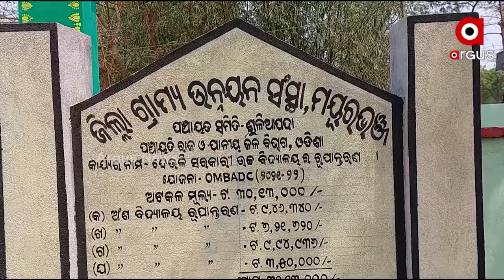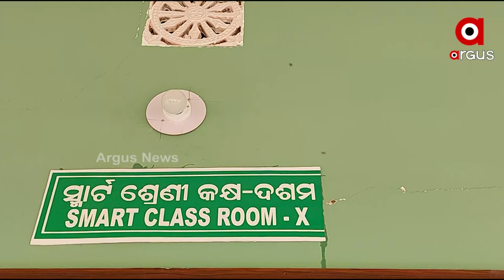ବିଦ୍ୟାଳୟ ନା ଯମାଳୟ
ସ୍ମାର୍ଟ ସ୍କୁଲ ଫାଟି ଆଁ । ଛାତ୍ରଛାତ୍ରୀଙ୍କ ଜୀବନକୁ ନେଇ ଖେଳ। ଠିକାଦାର ଓ ଅଧିକାରୀଙ୍କ ମଧୁଚନ୍ଦ୍ରିକାରେ ବଳି ପଡୁଛନ୍ତି ଛାତ୍ରଛାତ୍ରୀ।  ସ୍ମାର୍ଟ ସ୍କୁଲ କାମର ୧୫ ଦିନ ଯାଇନି ଏମିତିକା ସ୍ଥିତି ଦେଖିବାକୁ ମିଳିଛି। ପୁରୁଣା ଏଜବେଷ୍ଟସରେ ରଙ୍ଗମାରି ଖାଇ ଯାଇଛନ୍ତି ଲକ୍ଷାଧିକ ଟଙ୍କା ।